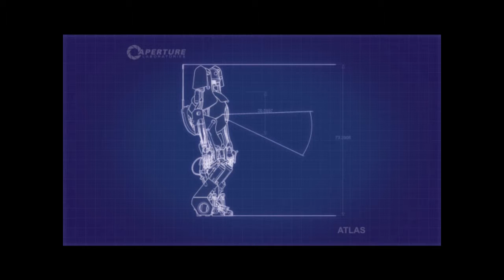Portal 2 Co Op Part 32b